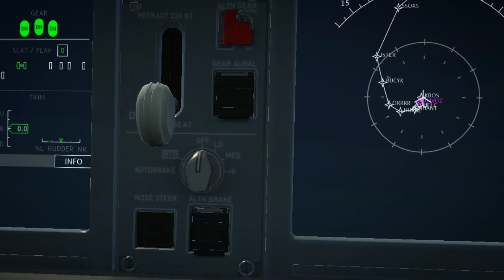[4K] Infinite Flight | Boston (BOS) - Miami (MIA) | JetBlue | Airbus A220-300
Infinite Flight 24.1 is now out!✈️

Check out this Infinite Flight video! 😄

Be sure to tell me if you enjoy these Infinite Flight timelapses and scenic flights, I personally enjoy making them so tell me your opinion😊Liking and Subscribing would be greatly appreciated as I work hard every day to produce these videos and to get them out to you guys👍😁Thank you for tuning in and giving up some of your time, have a great rest of your day🤗

FAQ-

A: Galaxy Tab A7 Tablet

Q: How do I make the timelapses?

A: Simply do the flight, then record in replay everything you want to record, if you want to make a timelapse out of some of the videos make sure it's a slightly longer recording and then speed it up and edit it :)

Q: Which app do I use to edit?

A: Inshot :)

Q: How is my flying always really good?

A: It wasn't always good, I've been flying in different simulators for years and have learnt overtime and have gotten better and practiced, if you want extra help I suggest some of the Infinite Flight tutorials you can find on their YouTube channel! :)

Members:

Top Donators:

1. SRQ Aviation - €13.01
2. Patatou - €4,98
3. Martijn Kampman - €1
4. United 1 super - €0.83

©Property of the 'Pilot Sam 004' Channel
Reuse will lead to copyright!

Hey ;)